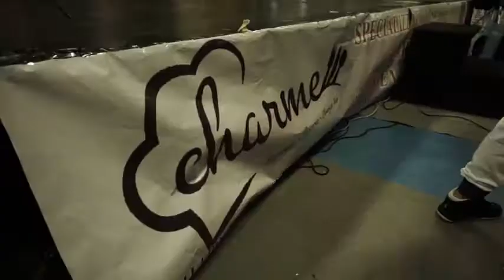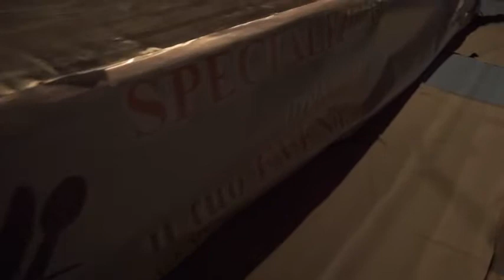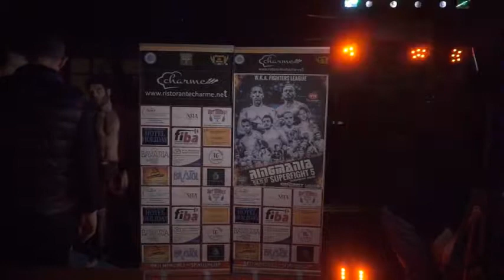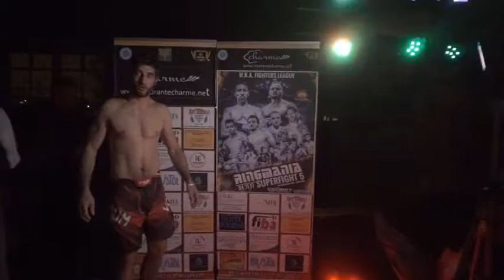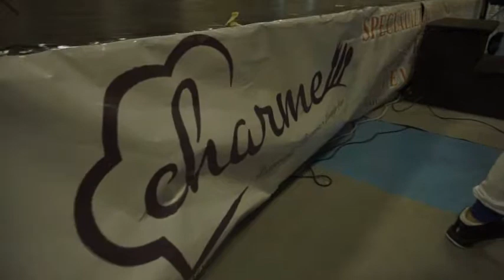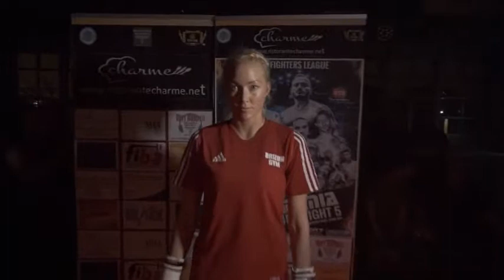Ring Mania 5 BASSA risoluzione / Parte 1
La versione in BASSA risoluzione dell'evento Ring Mania 5 che si è svolto il 4 Novembre 2017 a Pero (MI).